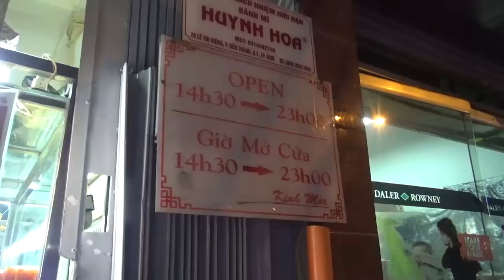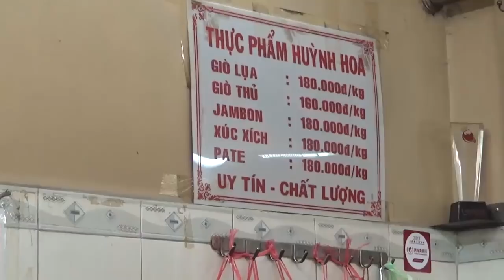Tiệm bánh mì giá không hề rẻ, khách đứng dài chờ mua - Guufood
Tiệm bánh mì thịt Huỳnh Hoa (số 26 đường Lê Thị Riêng, P.Phạm Ngũ Lão, Q.1, TP.HCM).

Mở cửa: 14h30 – 23h hàng ngày, giá 36 ngàn đồng/ ổ.

Bánh mỳ Huỳnh Hoa bao gồm các loại nhân:chả, pate, thịt xá xíu, thịt bacon 3 chỉ, giò lụa, bơ, ruốc, bơ, hành , dưa leo, dưa chua...và khách có thể chọn cho hạp gu mình ăn.

Bánh mì Huỳnh Hoa được biết đến như tiệm bánh mì đắt nhất Sài Gòn và thời gian chờ đợi để mua bánh cũng khá lâu phải xếp hàng chờ đợi . Nhưng bánh mì rất ngon và chất lượng nên nhiều người biết đến kể cả các du khách nước ngoài

Bánh mì ở đây giá 36 ngàn đồng/ ổ nhưng khi ăn bạn thấy giá hơi chát cho 1 ổ bánh mì . Chiếc bánh nặng trịch với 5, 6 lớp nhân, đầy ắp các loại chả, pate, thịt đỏ, giò lụa, bơ, ruốc... Bơ, pate luôn tươi vì làm ngày nào bán hết ngày đó không để qua ngày hôm sau. Chiếc bánh to như vậy nên người ăn có khi chỉ ăn nửa ổ là đã no căng và tính ra như thế thì đâu có đắt.